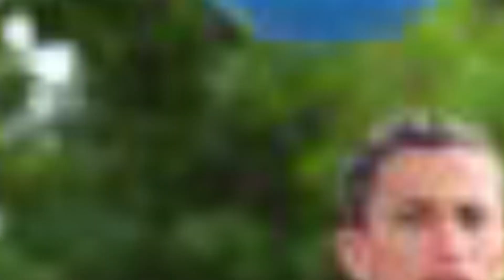😱SORPRENDENTE! | QUIEN ES EL PROXIMO ELIMINADO | HOY VIERNES 16 DE DICIEMBRE | EXATLON MEXICO 2022